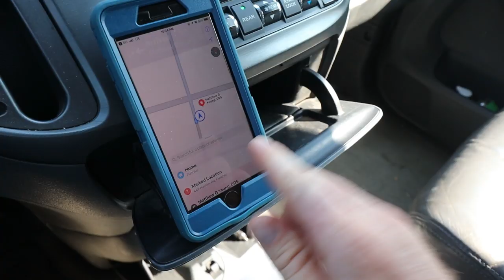Hardcore Friend Built our Mobile Sheep Cage (in a Day)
This 16X16’ mobile sheep pin looks to be a great solution for keeping the Ram separated from the Ewes while not breeding. But, will it actually work, and will one person be able to move it without a mower? Also in this VLOG: Hauling a ChickShaw in a truck and training Sheep. CLICK “SHOW MORE” for resources.

Thanks Ben for putting in the work ;) Check out Ben’s Channel,

Greg Judy gave me that idea for a Mobile Ram Pin. Yes, Greg’s got a TON more ideas and I share them with you inside my DIY Abundance Member Area.